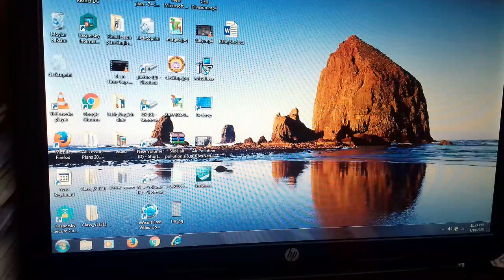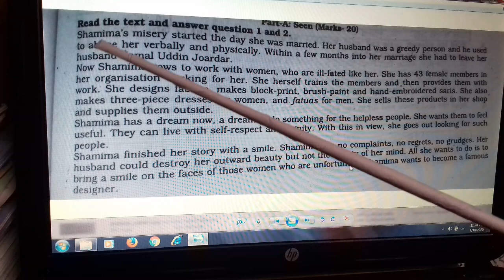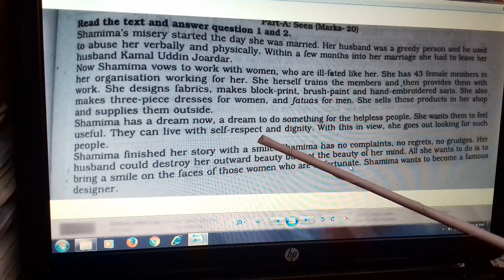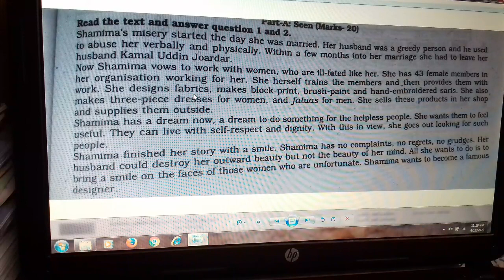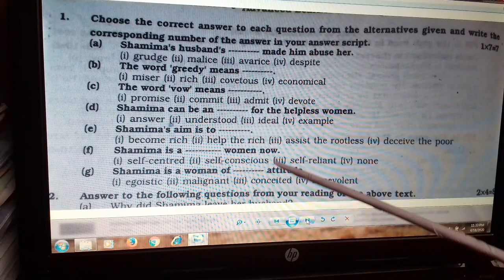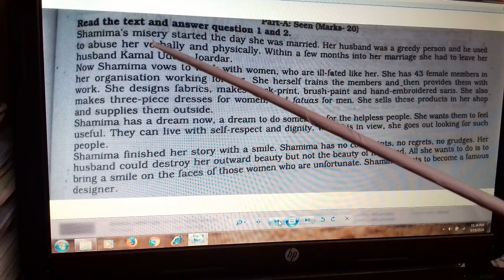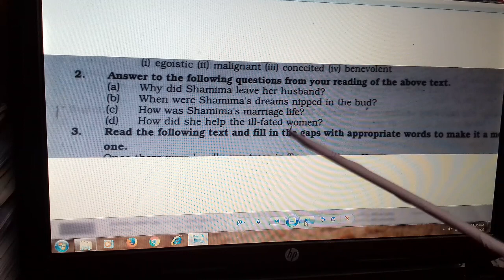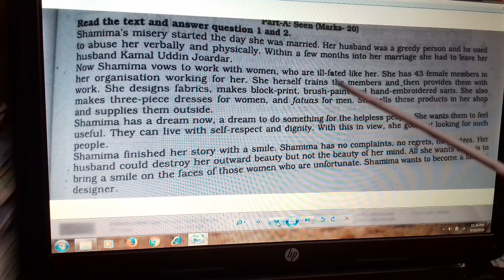Class-8 Compre-Shamima's misery....